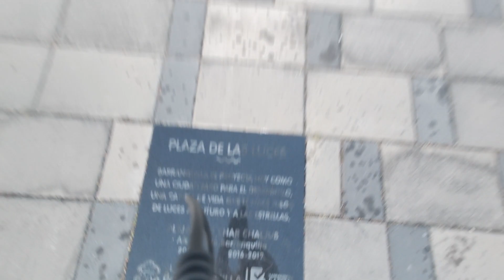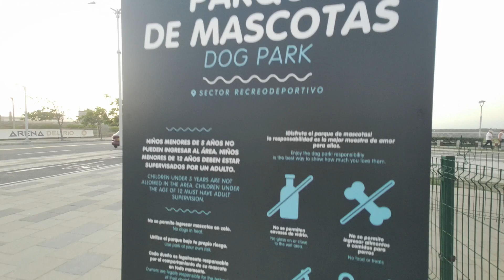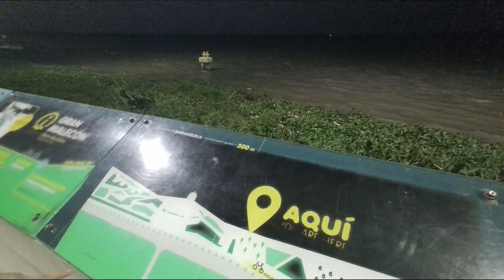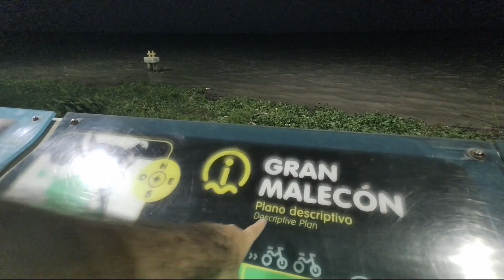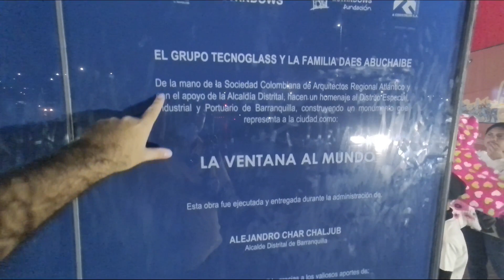📍Asi es la increíble Ciudad de Barranquilla 2024 🎭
🌅 Aventura en Barranquilla: explorando el centro histórico y más 🏛️
En este video, exploraremos una ciudad maravillosa de Colombia, Barranquilla, y te mostraremos todo lo que necesitas saber para disfrutar al máximo de tu viaje. ¿Estás en Cartagena y te gustaría visitar Barranquilla? ¡No te preocupes! Te mostraremos cómo tomar el autobús correcto y llegar a esta vibrante ciudad en poco tiempo.

Al llegar a Barranquilla, te recomendamos que visites su encantador Centro Histórico, donde podrás disfrutar de su arquitectura colonial y explorar las numerosas tiendas y restaurantes que encontrarás en su corazón. Pero eso no es todo, te mostraremos cómo llegar al Malecón del Río, donde podrás dar un agradable paseo y disfrutar de hermosas vistas panorámicas.

Y si hablamos de lugares emblemáticos, no puedes perderte la Ventana al Mundo, un impresionante monumento que simboliza la apertura de Barranquilla al mundo. Te llevaremos hasta allí y te mostraremos todo lo que debes saber sobre este icónico destino.

Además, en este video también te mostraremos algunas de las mejores actividades para hacer en Barranquilla. Desde divertidos mercados al aire libre hasta opciones de entretenimiento en vivo, hay algo para todos.

En resumen, si estás planeando un viaje a Barranquilla 2023 desde Cartagena, ¡este video es para ti! Te guiaremos paso a paso en cómo llegar a Barranquilla, qué hacer en el Centro Histórico, cómo llegar al Malecón del Río, qué visitar en la Ventana al Mundo, y las mejores actividades en esta vibrante ciudad colombiana. No te pierdas este video y asegúrate de dejar tu comentario y seguirnos para más consejos de viaje.

🙋🏻‍♀️ Somos JAVIER Y ANDREA ayudando en sus viajes ahorrando por monton 🌳🌳🌳 me gustaría conocerte mucho más, mientras se da ese momento me puedes conocer tu a mi .

👩🏻‍💻 Nos vemos en un próximo video con más Viajes que se acomoden a tu bolsillo. ¡CHAO!👋
📍 lo mejor de Barranquilla en un día: recorriendo el Malecón del Río y más🎭

Capitulos
00:00 Bienvenida
00:30 como ir de Cartagena a barranquilla 2023
01:40 centro histórico de barranquilla
02:40 recorrido por centro histórico barranquilla
04:44 malecón del rio barranquilla 2023
07:20 malecón del rio barranquilla
09:06 zona de comidas en malecón del rio
12:00 ventana al mundo barranquilla 2023

𝔻𝕠𝕟𝕒𝕔𝕚𝕠𝕟𝕖𝕤:
Agradecemos cualquier donación 💕 para que este proyecto siga creciendo como va hasta el momento MUCHAS GRACIAS DE ANTE Mano.😎😎

✔️ si llegaste 🅷🅰🆂🆃🅰 🅰🅲🅰 deja un 😎😎 Para ⋆⋆ 🎀 𝒻𝑒𝓁𝒾𝒸𝒾𝓉𝒶𝓇𝓉𝑒 🎀 ⋆⋆en el proximo video.

TURISTIANDO CASADOS - Javi y Andrea